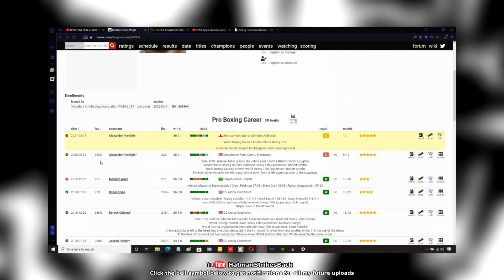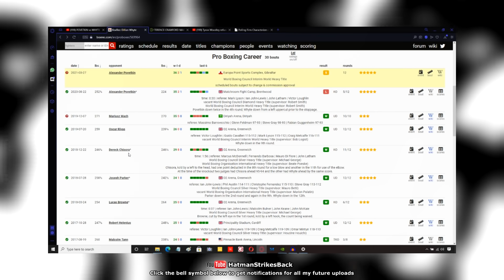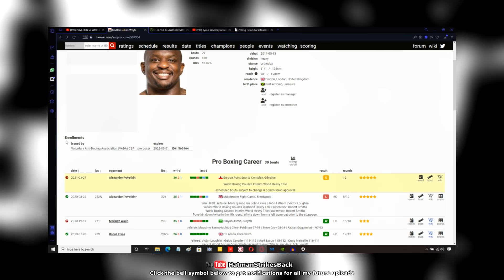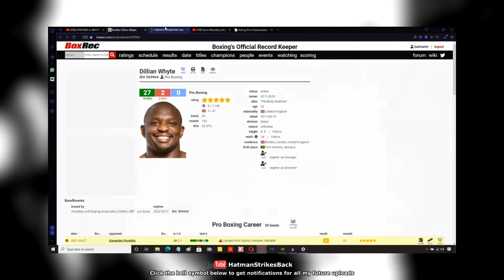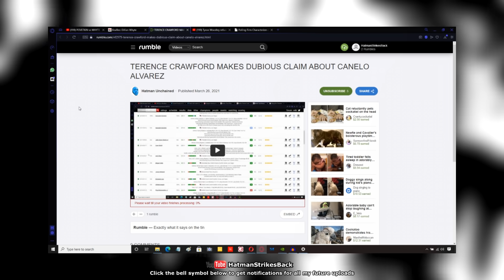DILLIAN WHYTE VS ALEXANDER POVETKIN - FACE OFF / WEIGH IN REACTION (REMATCH)